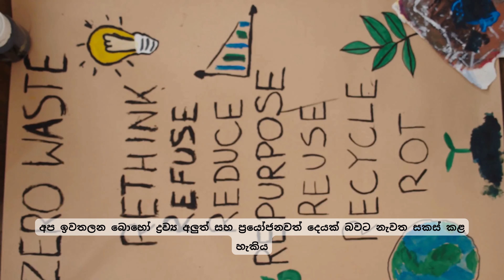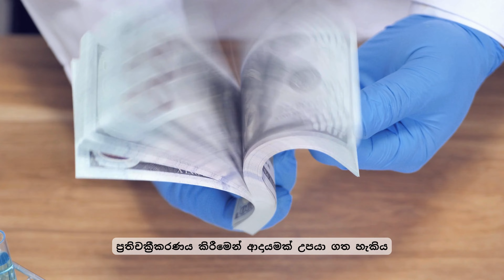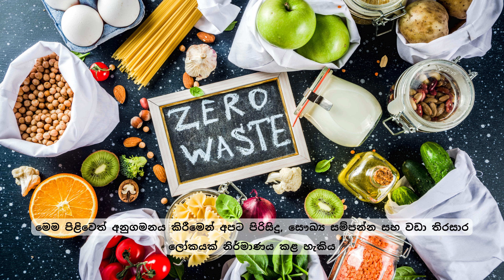තිරසාර විසඳුම් අපද්‍රව්‍ය බුද්ධිමත්ව කළමනාකරණය,Sinhala Eco Solutions: Managing Waste Wisely